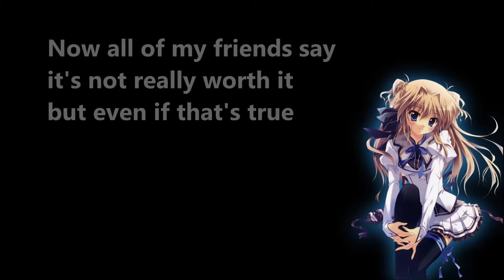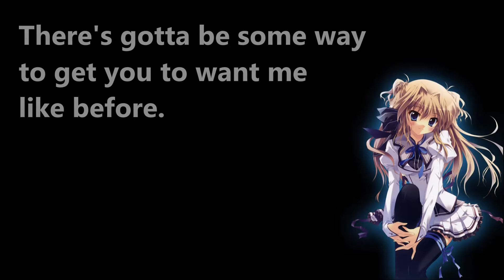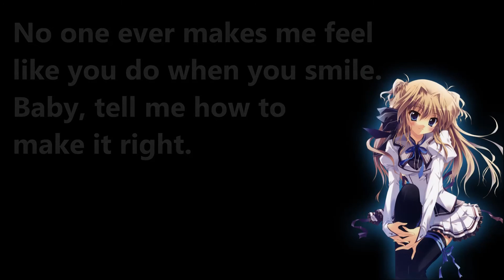Nightcore - Nobody Compares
If you're searching for the lyrics down here, better take a look at the screen. :3